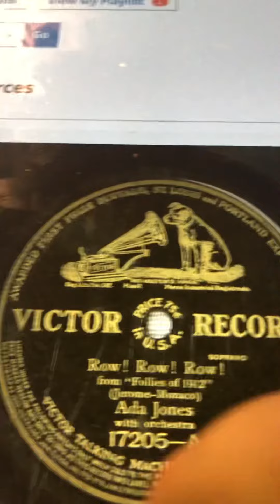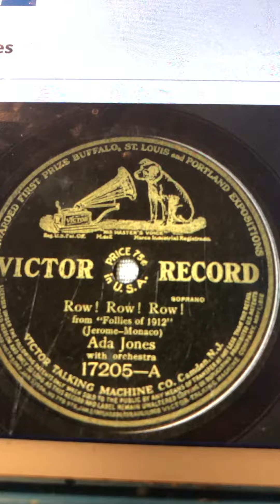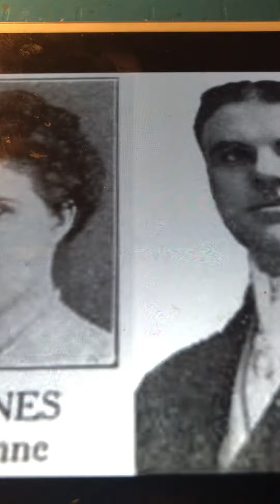Row! Row! Row! Ada Jones 1912